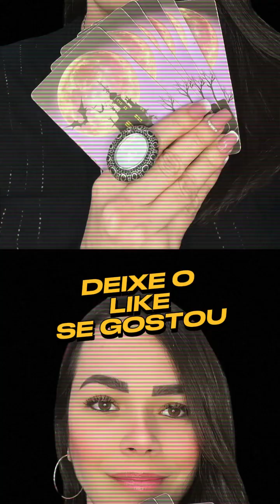HORÓSCOPO PARA OS SIGNOS DE PEIXES, SAGITÁRIO, TOURO, VIRGEM.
00:01 PEIXES - RESPOSTA QUE VOCÊ TANTO ESPERA
01:36 SAGITÁRIO - SEMANA DE LUCROS
02:27 TOURO - PERDA E ROUBO, CUIDADO
04:11 VIRGEM - O LEME ESTÁ NAS SUAS MÃOS